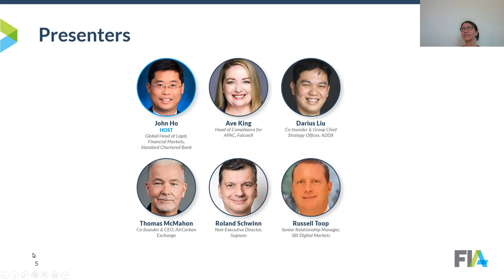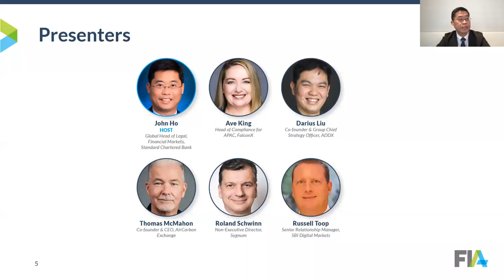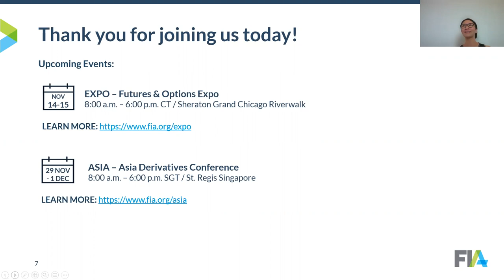Digital Assets - The Transformation of Financial Markets Questions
Digitalization is reshaping global financial markets and will undoubtedly exert a greater influence in defining market structures in the future. While there is a recognition that the adoption of new technology and the development of digital assets will present many new opportunities for organizations and allow them to enhance existing processes, there are also concerns around the risks stemming from a broader digital assets ecosystem. Join our panel of experts as they discuss the opportunities, and challenges for market participants, and share what they see as the future state of market infrastructure and ecosystem.

Host: John Ho, Global Head of Legal, Financial Markets, Standard Chartered Bank

Speakers:
Ave King, Head of Compliance for APAC, FalconX
Darius Liu, Co-founder & Group Chief Strategy Officer, ADDX
Thomas McMahon, Co-founder & CEO, AirCarbon Exchange
Roland Schwinn, Non-Executive Director, Sygnum
Russell Toop, Senior Relationship Manager, SBI Digital Markets

About the Futures Industry Association (FIA):

Our mission: To support open, transparent and competitive markets, protect and enhance the integrity of the financial system, and promote high standards of professional conduct. Derivatives markets play a critical role for the world economy by discovering prices and allowing businesses to manage risk across the global economy. FIA is the leading global trade organization for futures, options and centrally cleared derivatives markets.